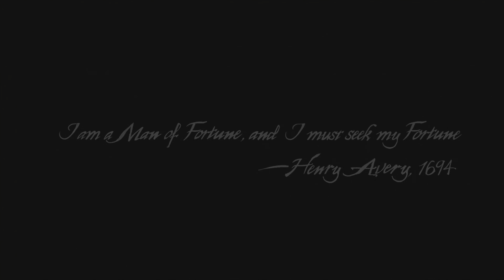Uncharted 4: A Thief's End Gameplay Walkthrough Part-1 Intro PS5 Full Game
Nathan leaving the orphanage to see Sam.

One of the story, narrative and the action driven game, liked the game very much.